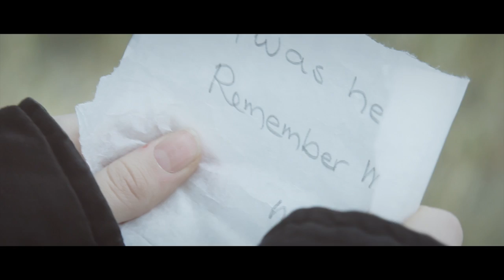John Brown - Zozimus Waltz (Official Video)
Filmed in Ireland and Finland. Cinematography, editing and colour grading by Jussi Myllyniemi.

Directed by Anu and Jussi Myllyniemi

Story by Anu and Jussi Myllyniemi and Karl Browne.

Cast: Hanna Myllyniemi, Anu Myllyniemi, Karl Browne and Orla MacCárthaigh

A big thank you to the friends who made this possible.